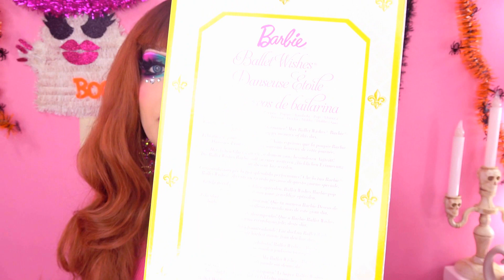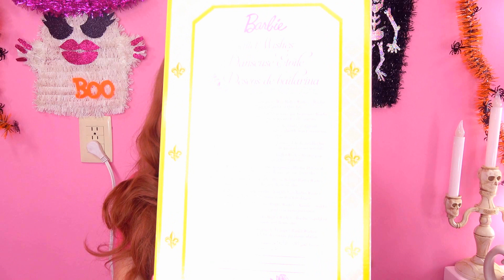Barbie Ballet Wishes 2017 *Día 19 Naiioween*